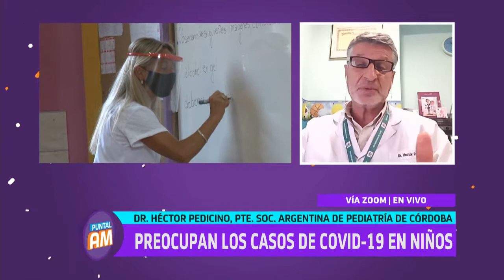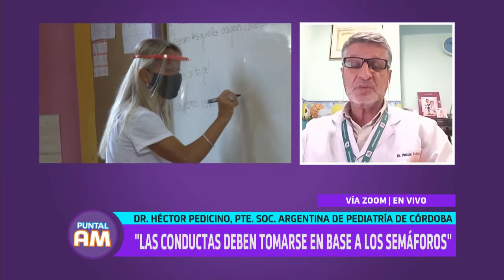Dr. Héctor Pedicino: Preocupan los casos de COVID-19 en niños